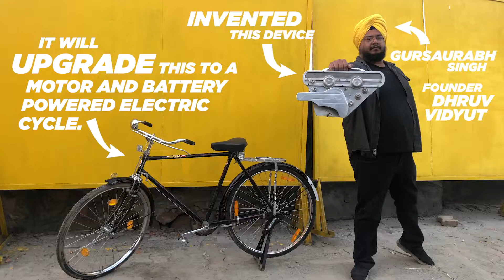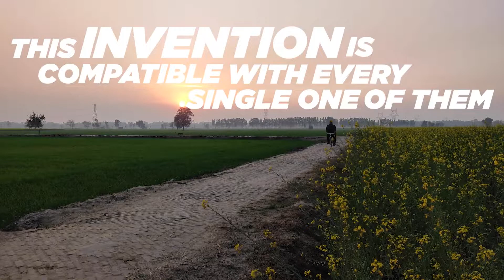Apni Swadeshi Cycle | Converts any cycle into an electric cycle in minutes | DIY | CGX Vlogs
This invention converts any cycle into an electric cycle in minutes
“converts any cycle into an electric cycle in minutes. The creator of Dhruv Vidyut Electric Conversion Kit (DVECK), Singh believes the invention has the potential to revolutionise India. About 58% of daily commuters in India depend on classic Indian cycles that are rather slow and make long travels difficult.
Anand Mahindra promotes ‘Swadeshi Cycle’, wishes to invest in it
apni swadeshi cycle price,
apni swadeshi cycle price in india
e cycle kit,
e cycle in india,
e cycle homemade,
e cycle in india 2021,
e cycle kit installation,
e cycle kit price in india,
e cycle making,
e cycle at home,
e cycle assembly,
e cycle accessories,
e cycle adventures,
e cycle battery,
e cycle battery price,
e cycle business,
e cycle bike,
e cycle banane ka tarika
diy e cycle 48v
shark tank india ashneer grover,
shark tank india aman gupta,
shark tank india funny moments,
the shark tank india,
shark tank india best deal,
shark tank india best episode,
shark tank india bike,
shark tank india clips,
shark tank india controversy,
e bike shark tank india